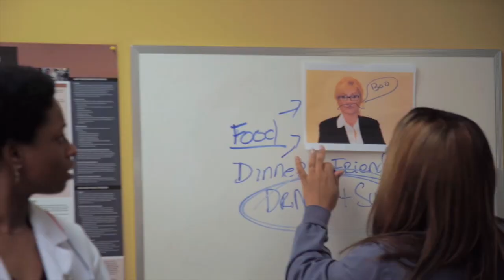Hard Medicine Trailer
A quirky, well-loved doctor and her wacky but loyal staff fight corporate greed to try to keep their low-income clinic open.

Stream the hilarious series, Hard Medicine, created by and starring  Melissa Eno Effa and Executive Produced by Jay Ellis of HBO's Insecure.